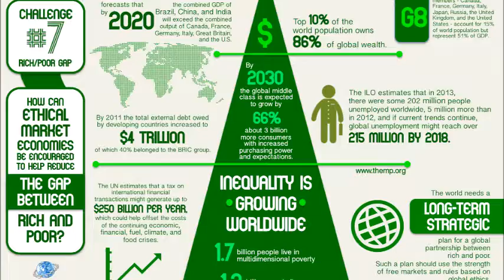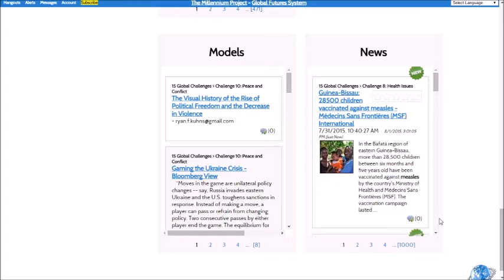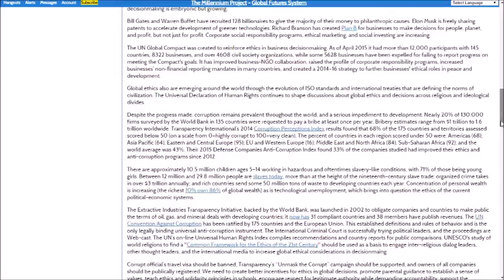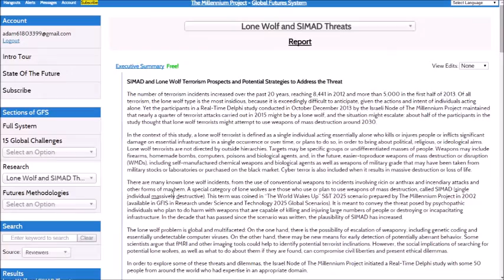The Millennium Project Global Futures Intelligence System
A background to The Millennium Project and an introduction to the Global Futures Intelligence System (GFIS).

Video and narration by Adam Alonzi
Initiated by Christy Johnson